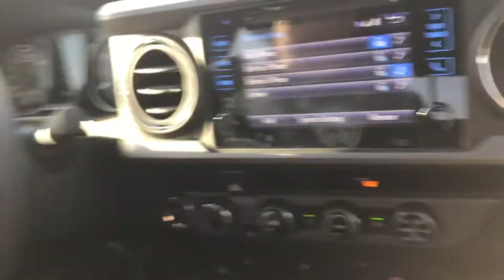I CRIED AT A GUNS N' ROSES CONCERT (issa vlog)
Theres not much to say in here because everything was said in the video so I'm just going to say thank you for taking the time of day to watch this video , I hope everyone has a great day or night , kid cudi help me out here , y'all should let me know what you guys want to see so I can make it for you !